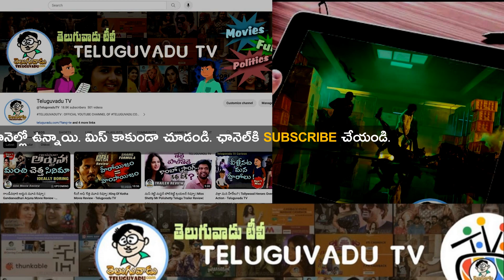స్కంద మూవీ రివ్యూ | Skanda MovieReview | Ram Pothineni Sree Leela | Boyapati - Teluguvadu TV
స్కంద ఫుల్‌ రివ్యూ ...  ఇక్కడ చూడండి!

Here's Best Review of Skanda starring Ustaad Ram Pothineni, Sree Leela & Others. Directed by Boyapati Sreenu. A Thaman S Musical.

Skanda In Theatres from September 28th 2023 in Telugu, Tamil, Hindi, Kannada and Malayalam.

Technical Crew :

Writer, Director : Boyapati Sreenu
Producer : Srinivasaa Chitturi
Banner : Srinivasaa Silver Screen
Presents : Zee Studios, Pavan Kumar
Cinematographer : Santosh Detake
Editor : Tammiraju
Action : Stun Siva
Choreography: Prem Rakshith Master
PRO : Vamsi Shekar, Pulagam Chinnarayana
Marketing : Vishnu Thej Putta
Colorist : J. Venu Gopal Rao
DI : Annapurna Studios

Skanda is a Telugu movie starring Ram Pothineni and Sreeleela in prominent roles. It is directed by Boyapati Sreenu and produced by Srinivasaa Chitturi.

Cast
Ram Pothineni, Shree Leela, Saiee Manjrekar, Daggubati Raja
Producer : Srinivasaa Chitturi
Director : Boyapati Srinu